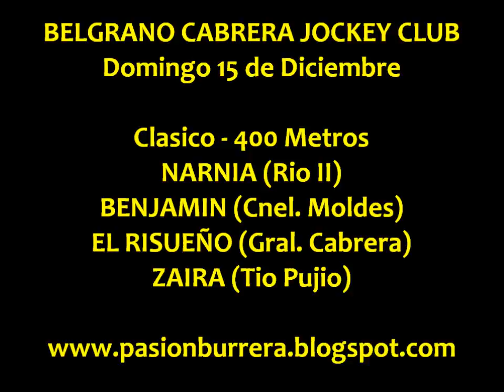Benjamin, Gral Cabrera (15-12-13)